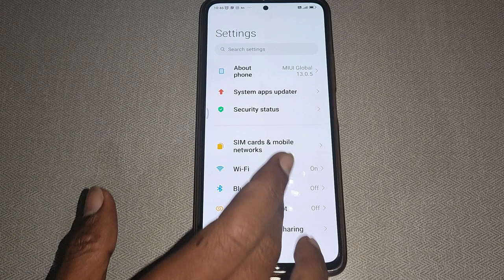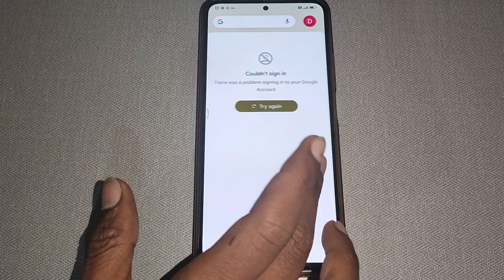Mi 11x 5G reset setting, Mi 11x 5G me network issues problem fix kaise kare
mi 11x me network settings ko reset kaise kare | mi 11x network problem solution | mi 11x reset network settings | how to reset network in mi 11x | mi 11x 5g network update | how to fix mi 11x pro internet problem | mi 11x pro internet not working solution | mi 11x wifi problem | mi 11x pro data problem | mi 11x 5g update india | mi 11x 5g software update | mi 11x 5g new update | mi 11x 5g bands update | mi 11x 5g latest update | mi 11x 5g update policy | mi 11x 5g update jio